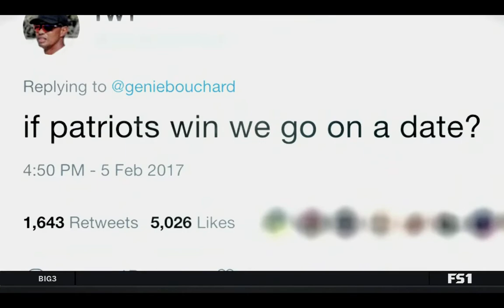Genie Bouchard on Fair Game FS1 Part 1